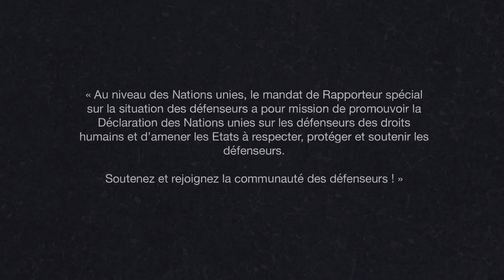Les défenseurs des droits humains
Les défenseurs des droits humains sont des personnes ordinaires qui promeuvent et défendent pacifiquement les droits et libertés fondamentaux dans le monde entier.  Ces personnes défendent le droit à l'éducation, à la santé, l'accès à la justice, entre autres choses. Dans de nombreux pays, les gouvernements et les acteurs non étatiques tels que les entreprises et les groupes armés tentent de faire taire ces femmes, hommes et enfants courageux. Il est temps de protéger les défenseurs des droits humains et de se joindre à leur combat pour un monde meilleur!